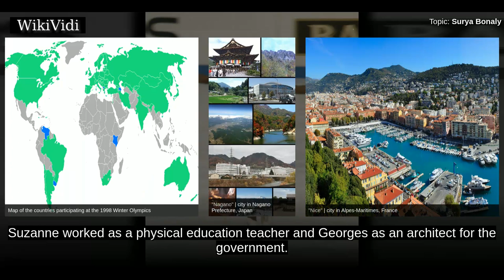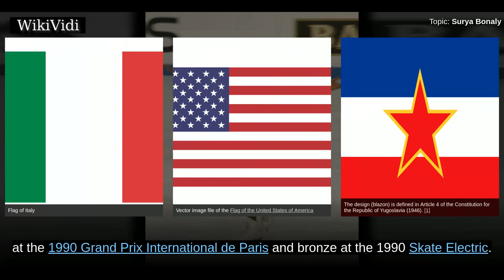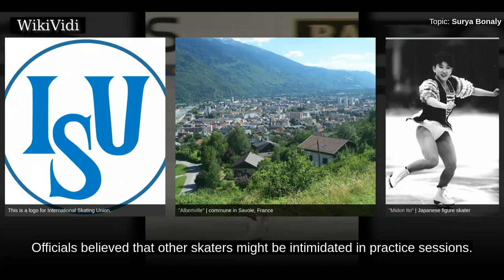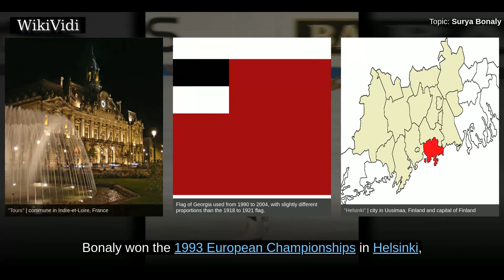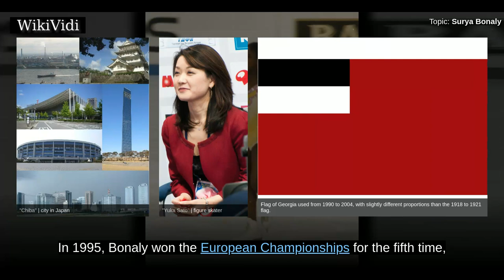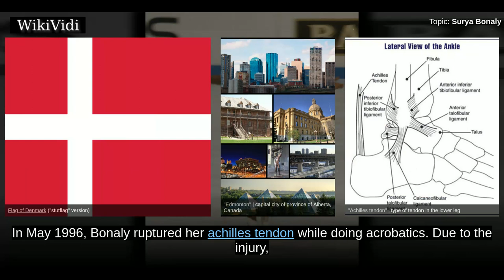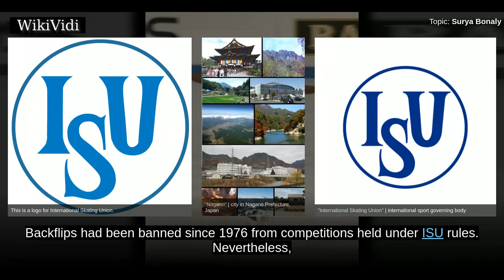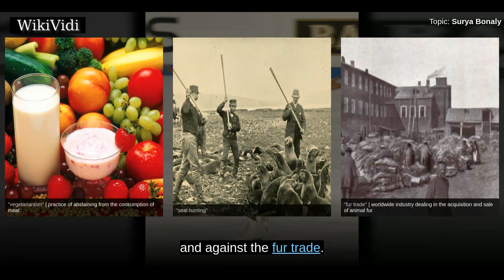SURYA BONALY - WikiVidi Documentary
Surya Bonaly is a French former competitive figure skater. She is a three-time World silver medalist , a five-time European champion , the 1991 World Junior Champion, and a nine-time French national champion . Bonaly is the only Olympic figure skater to land a backflip on only one blade; she performed it at the 1998 Winter Olympics in Nagano, Japan.

Shortcuts to chapters:
00:00:38  Early life
00:01:37  Early years
00:02:09  1987–1988 to 1989–1990
00:03:06  1990–1991 season: World Junior and European titles
00:04:09  1991–1992 season: Second European title and first Olympic appearance
00:06:02  1992–1993 season: First World silver medal
00:07:24  1993–1994 season
00:08:54  1994–1995 season: Fifth European title
00:09:51  1995–1996 season
00:10:43 1996–1997 season
00:11:37  1997–1998 season: Third Olympics
00:13:44  Later career

Copyright WikiVidi.